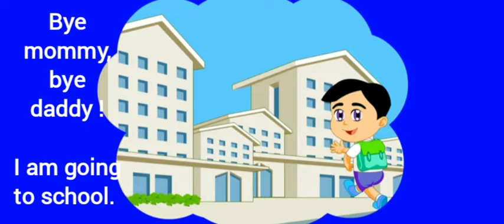Family Daily Conversation- Practice through Cartoon with subtitles-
Why is it so important that moms, dads, and kids talk to one another?

First, a theological reason. Speech is a divine gift. It’s a vital aspect of the Image of God in man. As such, it’s an important part of what makes us human. Through deep and meaningful talk, we become bonded at a level that simply isn’t accessible to creatures of any other species. When this happens, we have the privilege of reflecting and sharing in the very life of Father, Son, and Holy Spirit. The Trinity was founded upon interpersonal communication and interaction before the worlds began.

So, enjoy this communication between parents and kids.An example for others.